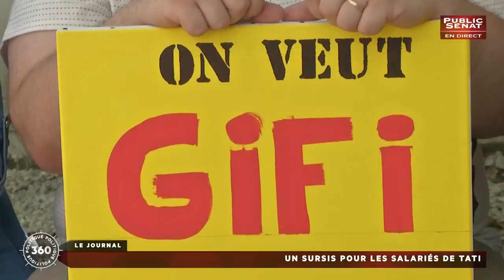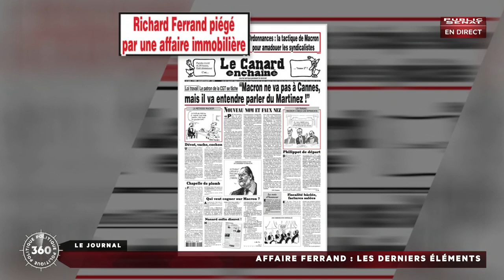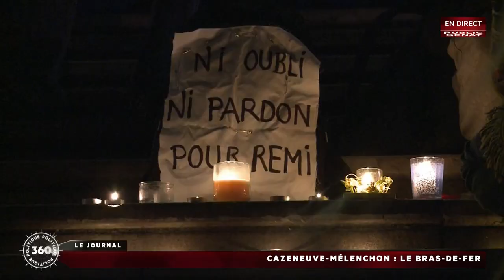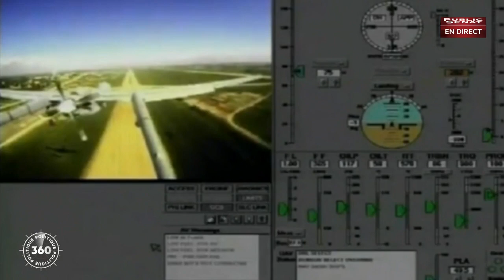Politique 360 (29/05/2017)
Avec :
Nicole BRICQ : Sénatrice (PS) de la Seine-et-Marne,
Laurence COHEN : Sénatrice (Communiste) du Val-de-Marne,
Galia ACKERMAN : Historienne franco-russe,
Catherine PERRET : Secrétaire confédérale CGT,
Olivier RAVANELLO : Journaliste spécialisé dans les questions internationales,
Jean-Marc TANGUY : Journaliste spécialisé dans les questions de défense.